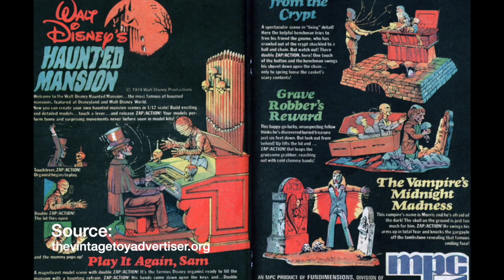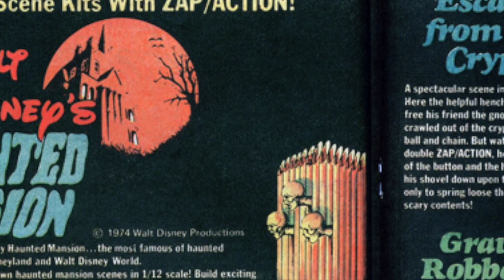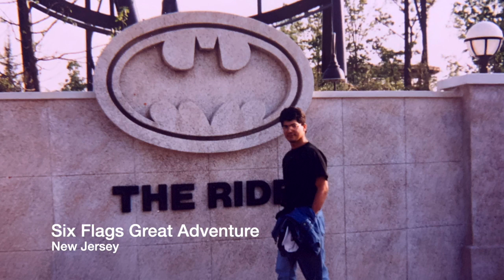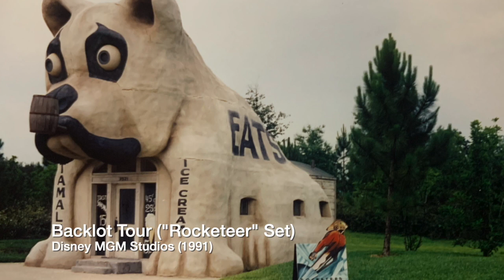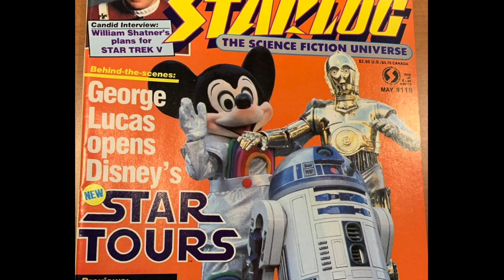WDW Reflections Podcast - Highlights - Tony's First Trip 1991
Howdy, folks!

In this special enhanced video taken from our podcast discussion about our first Disney trips, Tony reflects on what it was like to visit the park for the first time in May of 1991, including his visit to Disney MGM Studios and Universal Studios Florida.

We also are sharing some EXCLUSIVE archive movies (though not the best quality) from our own family archive of a trip to Disney taken by Tony's family in 1973!

Enjoy personal photos and recollections as we reflect on Tony's first Disney Trip.

You can listen to the complete podcast on your favorite service:

wdwreflectionspodcast

To see more of Tony's Star Trek video mentioned in the program, please visit his personal YouTube page for The Tony G Show over at: theothertonyg: